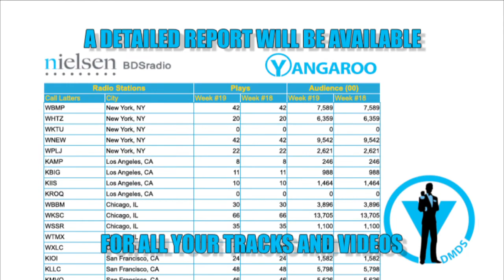How to Track & Monitor the Airplay of Your Music & Videos (via YANGAROO DMDS / Nielsen BDS Radio)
Now through YANGAROO DMDS, you can track the airplay of your music and music video releases on radio and TV broadcasters across the US and Canada!

This is how it works:

* Data is provided by Nielsen Broadcast Data Systems (BDS)
* When purchase through DMDS, your tracks/videos are automatically delivered to BDS and encoded for airplay detection
* You'll receive weekly updates detailing the number of spins, stations, markets, and audience reach for your tracks and videos
* You can access and run the report at any time from the REPORTS section of your DMDS account
* Works with previously sent releases too!
* Only $75 per track/video for 8 weeks of monitoring